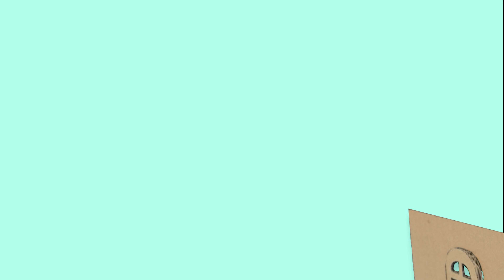How To Make Three Story House with Fish Tank and Clay Bedroom ❤️ DIY Miniature Cardboard House # 485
❤️ Welcome to Cardboard World! Alice is here ❤️

I love miniature and mini house. I like to make it when I'm free. Sometime I see some nice real house, I just want to bring it to my miniature house. Last week I just saw some really nice houses. So today I make my Three Story House with fish tank and bedroom make by polymer clay. I love the design of all the room in this house. I hope you will enjoy watching me make it. Thank you ❤️
0:00 | Intro made by Cardboard World
0:45 | How To Make Three Story House with Fish Tank and Clay Bedroom
13:31 | Relax with my house and hamster
Title :
( English ) How To Make Three Story House with Fish Tank and Clay Bedroom ❤️ DIY Miniature Cardboard House # 485 Cardboard World
( Español ) Cómo hacer una casa de tres pisos con pecera y dormitorio de arcilla ❤️ Casa de cartón en miniatura para bricolaje # 485 Cardboard World
( Português ) Como fazer uma casa de três andares com tanque de peixes e quarto de argila ❤️ Casa de papelão miniatura DIY # 485 Cardboard World
( 한국어) 수조와 점토 침실로 3층 집을 만드는 방법 ❤️ DIY 미니어처 골판지 집 # 485 Cardboard World
( 日本人 ) 水槽と粘土の寝室で3階建ての家を作る方法❤️DIYミニチュア段ボールの家＃485 Cardboard World
( Hindi ) फिश टैंक और क्ले बेडरूम के साथ थ्री स्टोरी हाउस कैसे बनाएं ❤️ DIY मिनिएचर कार्डबोर्ड हाउस # 485 हाउस

❤️ In this video, I rank the difficulty of the process is : Hard
❤️ Hello! I hope you will enjoy it and have a good time. Don't forget to watch other videos on my channel too. Love you BABES ❤️

❤️ Love you ❤️